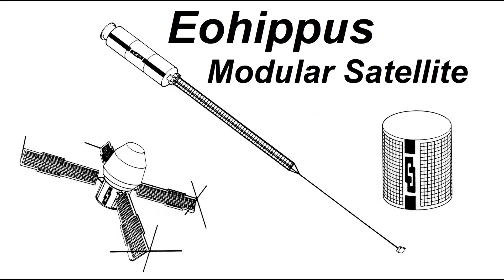Astronaut Stories: Meeting Deke Slayton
Who have you met that has changed your life? This is the story of John Powell of JP Aerospace meeting Mercury Seven Astronaut Deke Slayton and the powerful impact it had.
This is an attempt to start capturing the oral history's and and unknown footnotes of humanities reach to space.
Dark Sky Market for payloads to 100K, edge of space merch and more: